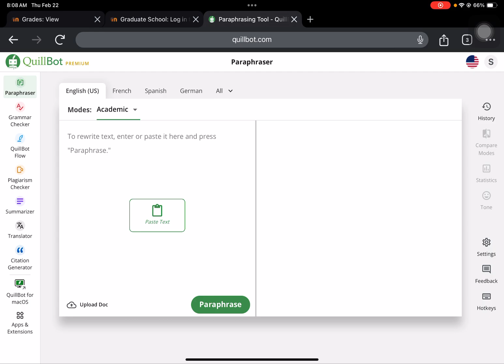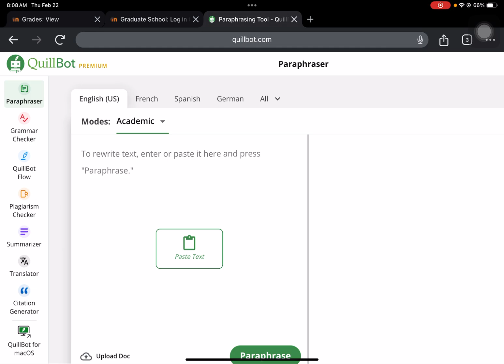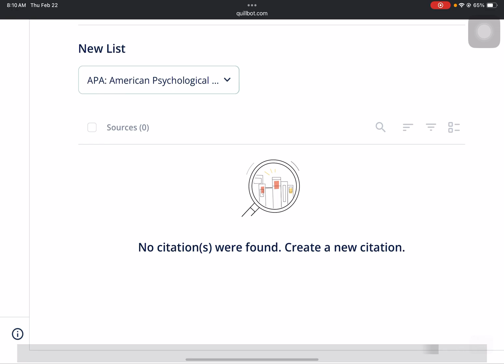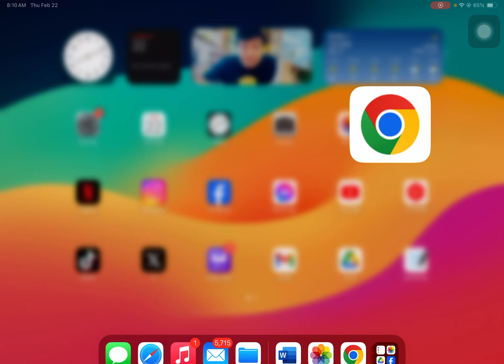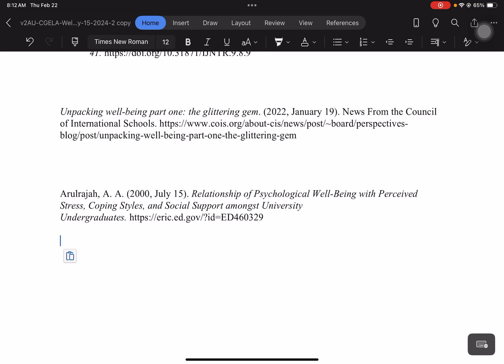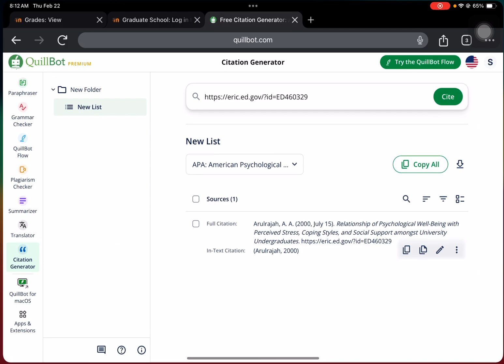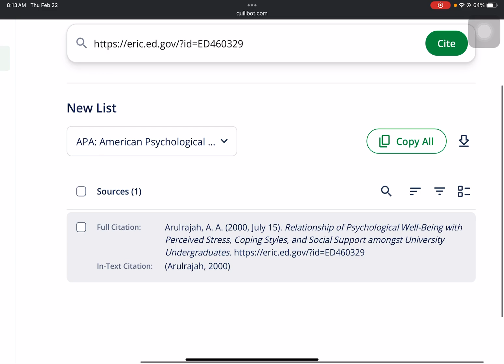HOW TO AUTOMATICALLY GENERATE A FULL CITATION FOR YOUR RESEARCH